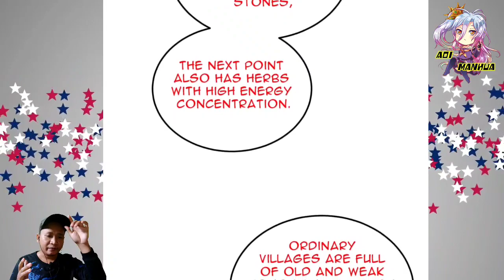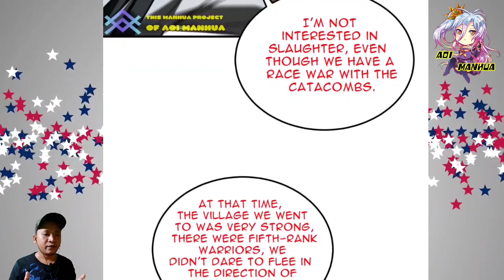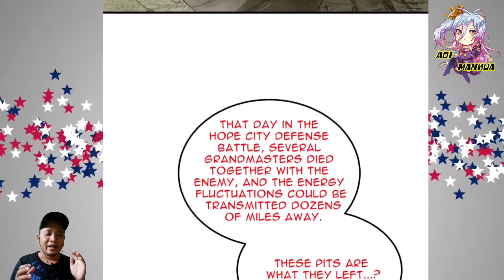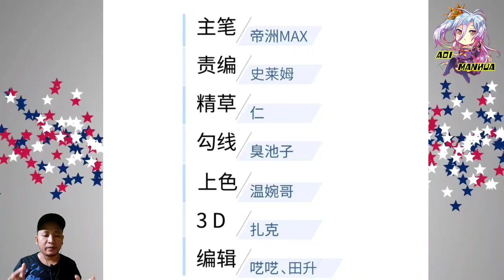[ENGLISH] Dress Likes Catacombs Warriors ® Global Martial Arts 187.5 ® Aoi Manhua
COPYRIGHT / LICENSING